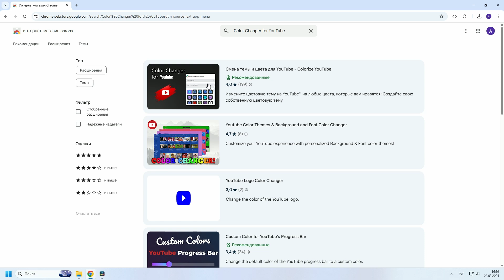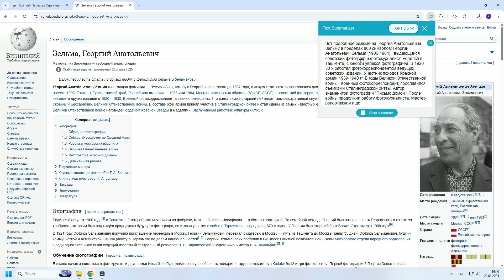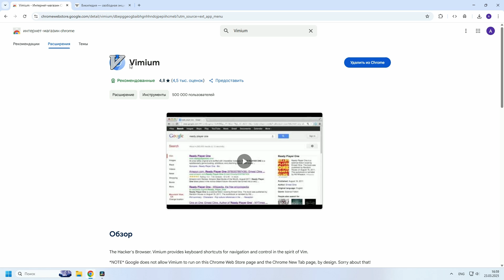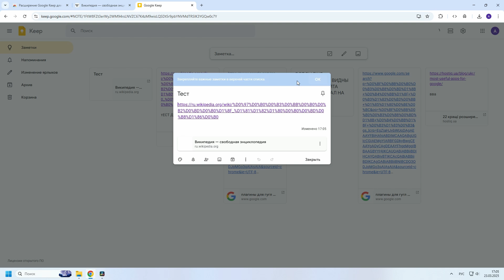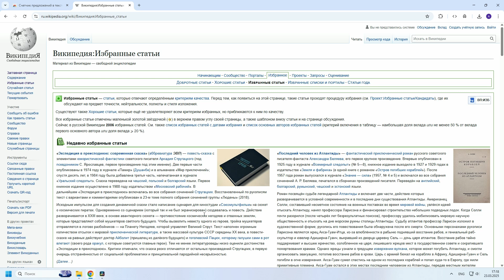Сделай свой браузер удобнее! 12 полезных расширений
Сегодня разберём 12 полезных расширений, которые сделают работу в браузере удобнее. Инструменты для YouTube, удобные скриншоты, быстрые заметки, оптимизация работы с текстами и даже расширения для SEO — всё это поможет сэкономить время и упростить повседневные задачи. Будут решения для любителей музыки, тех, кто хочет навести порядок в истории браузера, улучшить стартовую страницу и работать без мышки.

🕖 Тайминги к видео:
00:00 Краткое содержание видеоролика
00:19 Color Changer for YouTube
00:42 Music Mode for YouTube
01:02 WOT (Web of Trust)
01:25 Краткий Пересказ
01:42 Scrnli
02:04 Vimium
02:31 Google. Google Mail Checker
02:53 Google Keep
03:08 Homey
03:26 Better History
03:45 SiteAnalyzer SEO Tools
04:05 Счетчик предложений в тексте онлайн